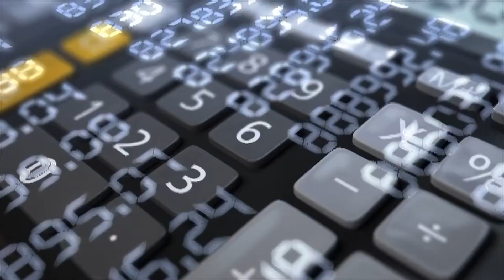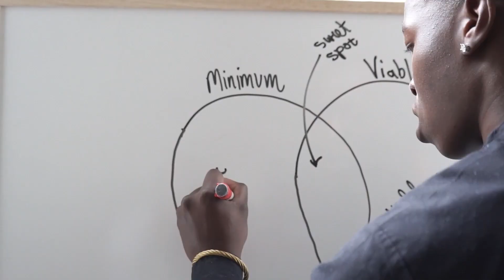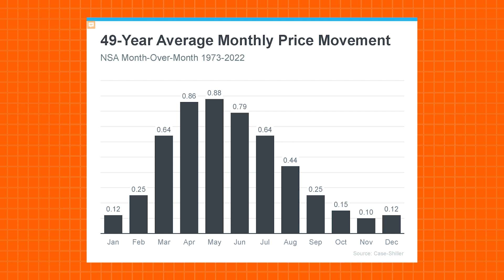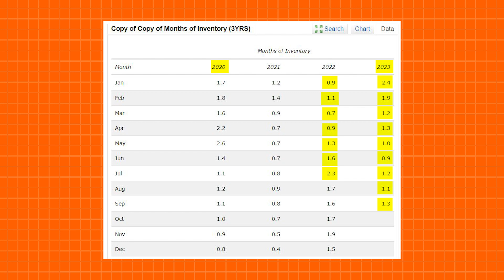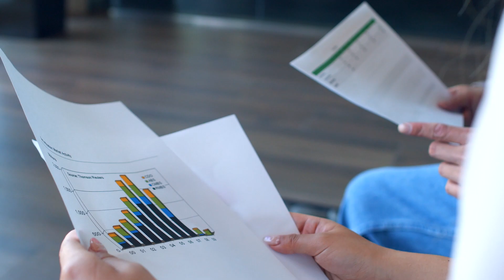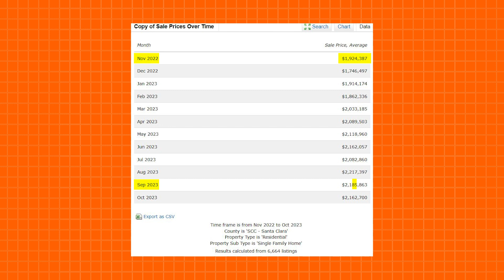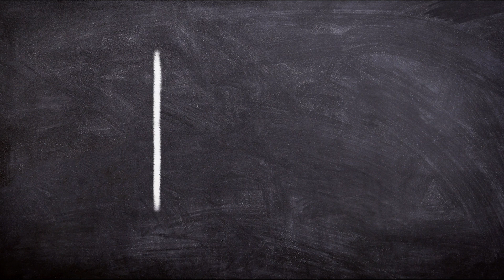What's really happening in housing?!🏡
Are you curious about the current state of the housing market? In this video, we'll delve into the latest trends, statistics, and key factors that are shaping the real estate landscape at this moment.

Join us as we explore:
🏠 Housing Market Updates: Discover the most recent data on home prices, inventory, and sales.

📈 Market Trends: Uncover the latest trends that are impacting buyers and sellers.

🔍 Factors Influencing the Market: Learn about the economic and social factors driving changes in the housing market.

💡 Expert Insights: Hear from industry professionals who will provide valuable insights and predictions.

Whether you're a homebuyer, seller, investor, or simply curious about the real estate market, this video will provide you with the information you need to stay informed and make informed decisions.

📲 We have so many people contacting us who are moving here to Silicon Valley California and we ABSOLUTELY love it! Honestly if you are moving or relocating here to Campbell, Cupertino, Gilroy, Los Altos, Los Gatos, Milpitas, Morgan Hill, Mountain View, Palo Alto, San Jose, Santa Clara, Saratoga and Sunnyvale , we can make that transition so much easier on you!!